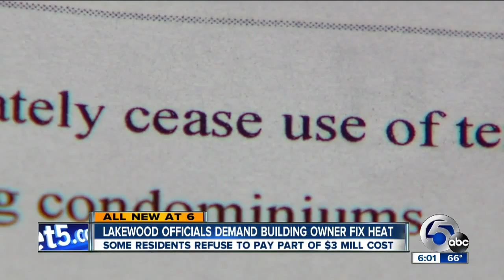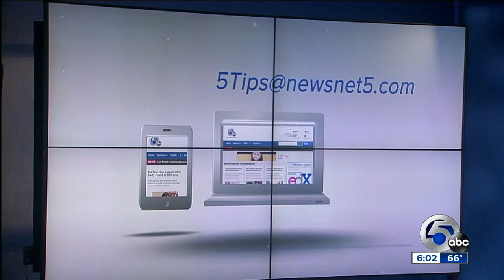Lakewood orders condo remove space heaters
Much of the building has not had heat for months